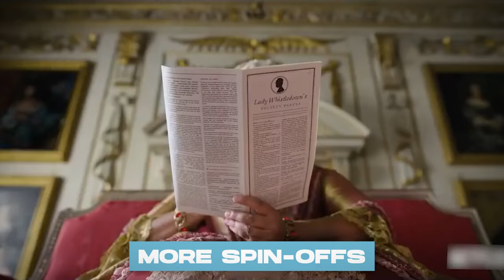BRIDGERTON Things We NEED To See In Season 3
About:
Bridgerton is an American streaming television period drama series created by Chris Van Dusen and produced by Shonda Rhimes. It is based on Julia Quinn's novels set in the competitive world of Regency era London's ton during the season, when debutantes are presented at court. Bridgerton is Shonda Rhimes's first scripted Netflix series. Bridgerton premiered on Netflix on December 25, 2020. The eight-episode first season was met with positive reviews. With a viewership of 82 million households, it has become the most-watched series on Netflix. The series reached #1 in 76 countries on Netflix. In January 2021, the series was renewed for a second season.

Cast:
Regé-Jean Page, Phoebe Dynevor, Claudia Jessie, Julie Andrews, Jonathan Bailey, Nicola Coughlan, Ruby Barker, Sabrina Bartlett, Freddie Stroma, Luke Newton, Golda Rosheuel, Polly Walker, Adjoa Andoh